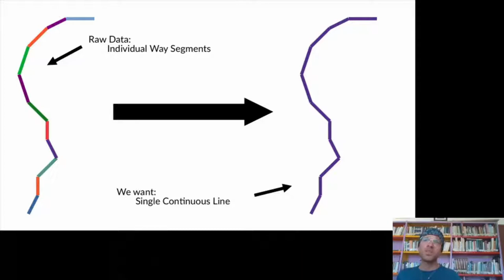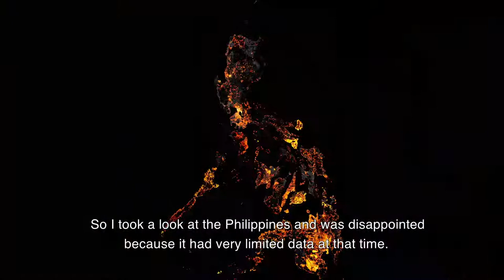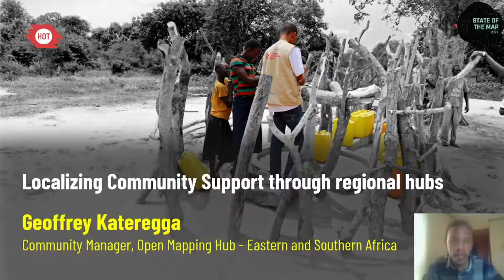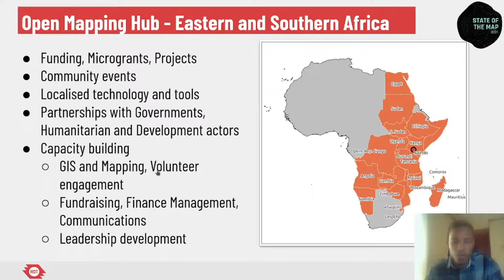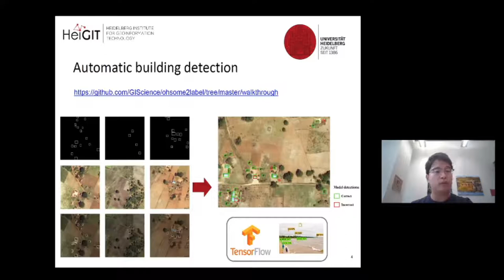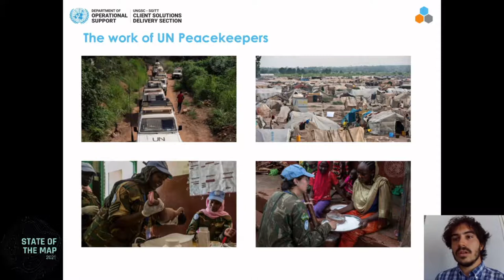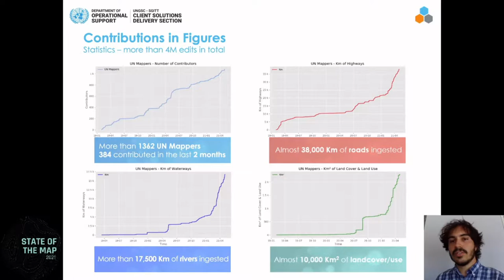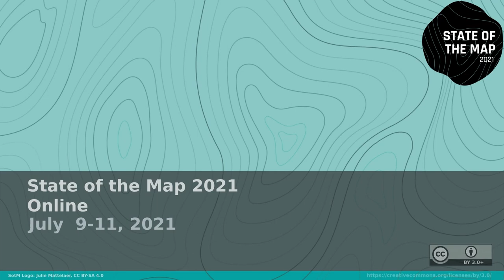2021: Lightning Talks I - La traducción española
This track gathers various lightning talks of 5 minutes each.

0:00 Introduction
1:16 Building a Free Worldwide Long Distance Hiking Trail Map Together With OpenStreetMap
6:43  OpenStreetMap in the Philippines 2021
12:07 Localizing Community Support through regional hubs
17:42 Automatic building detection with ohsome2label and Tensorflow
22:32 ORS Tools - the QGIS Plugin for the openrouteservice
27:38 OpenStreetMap in support of UN Peacekeeping missions: Unite Maps & UN Mappers
33:36 Water and sanitation mapping in Nairobi's informal settlements.

## Building a Free Worldwide Long Distance Hiking Trail Map Together With OpenStreetMap
Dozens if not hundreds of users worldwide have contributed a wealth of long-distance hiking trail information to OpenStreetMap. However, this data is difficult to extract in a meaningful and useful way and its quality varies greatly. This talk introduces [superroute] an interactive webmap and quality assurance tool for OSM long distance hiking trails, with the goal of coalescing a community of passionate data-nerdy hikers to maintain and improve the data quality of these trails for the benefit of all.

Last September 2020, the OSM-Philippines community released the [Call to Correct Narratives about Geospatial Work [in the Philippines]] We’re provided with an opportunity to share our own narratives and showcase the local community’s initiatives through a documentary-video produced by Amazon Web Services – Philippines. We would like to share OUR story with the whole OSM community.

## Localizing Community Support through regional hubs.

The Eastern and Southern Africa Open Mapping Hub will engage with local mapping communities, facilitate knowledge exchanges, distribute funding, and provide training and support in order to massively scale local edits to OpenStreetMap in 22 countries.

In this talk, we will introduce our recent work in detecting OpenStreetMap missing buildings and show you a walkthrough on how to train your own building detector using ohsome2label and the TensorFlow Object Detection API.

QGIS is great geoinformation software, the openrouteservice is a fantastic routing engine based on OSM data and this plugin brings them both together. Jakob Schnell from HeiGIT, one of the plugin maintainers, will give a short overview over the main functionalities of the plugin. Please talk to Marcel Reinmuth during the conference, since Jakob won't be able to attend :)

## OpenStreetMap in support of UN Peacekeeping missions: Unite Maps & UN Mappers

[Unite Maps] a program led by the United Nations Global Service Center, is leveraging OpenStreetMap data to deliver geoservices and cartographic products to UN Peacekeeping missions in Africa. The initiative supports peacekeepers in their operational efforts (as navigation and security) in areas torn by conflict. Unite Maps contributes to the extraction of OSM data as well as community support and capacity building of OSM communities under the umbrella of the UN Mappers network.

## Water and sanitation mapping in Nairobi's informal settlements.

In this talk, we'll be sharing about the project that we conducted on mapping of water and sanitation in informal settlements of Nairobi through the support of OSMF under the 2020 microgrants projects. We'll be sharing some of the results and lessons learnt from the project and findings from a survey that we conducted on the impact of Covid on water and sanitation.

SotM Working Group